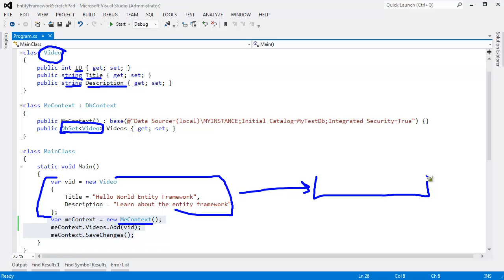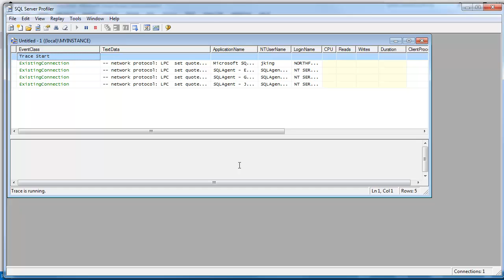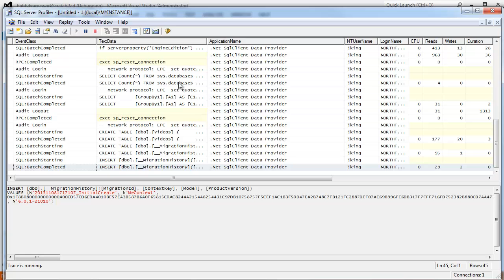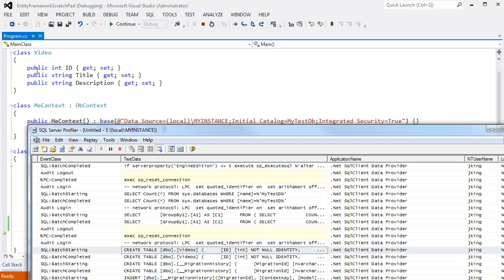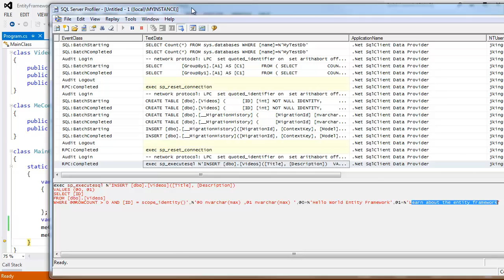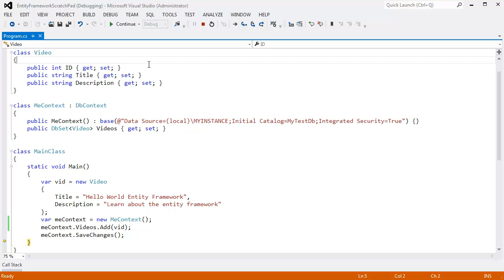Entity Framework SQL Query Generated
Entity Framework generates SQL commands for SQL server to create, query, and update data. It creates SQL query parameters for stored procedures to avoid SQL injection. Here I use the SQL Server profiler to monitor the entity framework's commands.